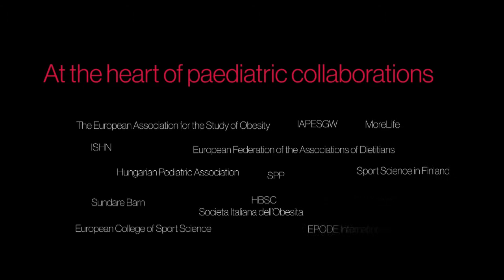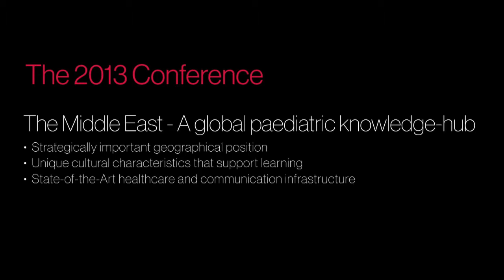[EIP-EV] Opening Ceremony at EiP 2013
Watch the Opening Ceremony from Excellence in Paediatrics Conference 2013 in Doha, Qatar